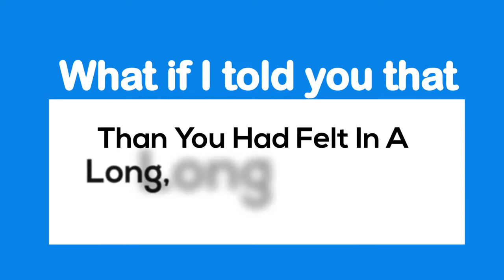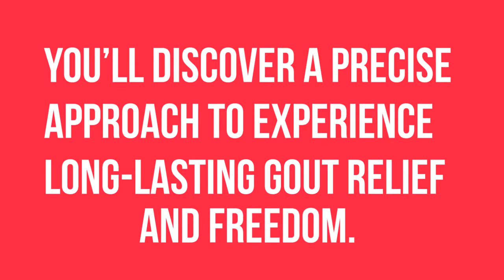The Gout Eraser Review - Does The Gout Eraser Scam?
The Gout Eraser Review - Does It Really Work Or Scam?

Introducing: The Gout Eraser

Is The Only Guide To Show You Exactly How To Treat Your Gout Naturally And Effectively
You’ll Discover A Precise Approach To Experience Long-lasting Gout Relief And Freedom.
You'll Find A Sense Of Calm And Tranquility That Goes Beyond Your Fout Related Issues
You’ll Know The Secret System To Rid Your Joints, Muscles, Tendons, And Nerves Of Tense Energies That Builds Up Every Time You Experience A Throbbing Jolt Of Pain Form Your Gout